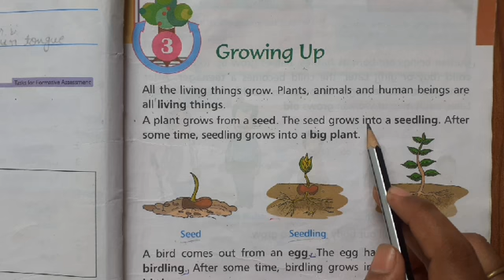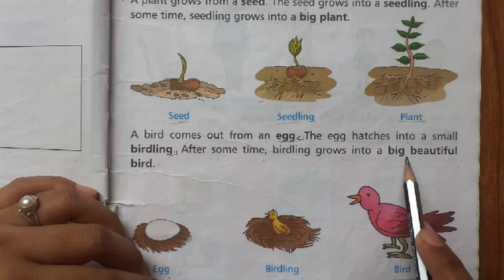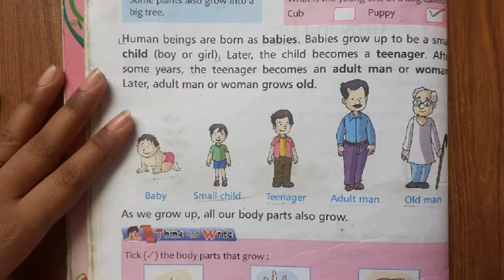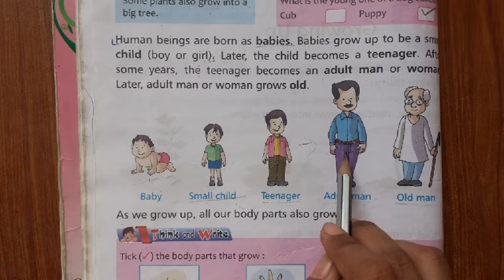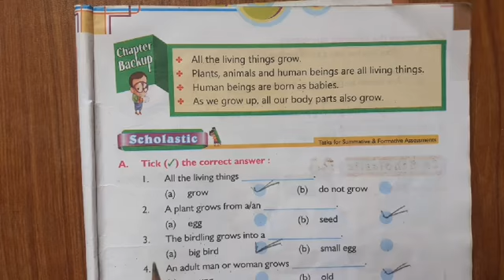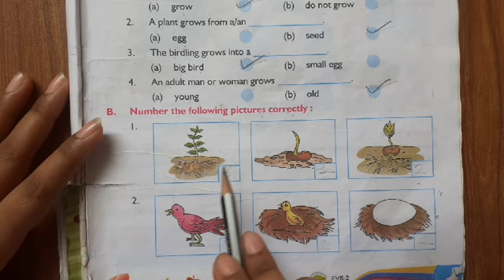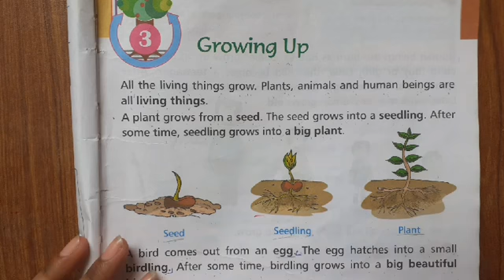class -2nd evs chapter-3